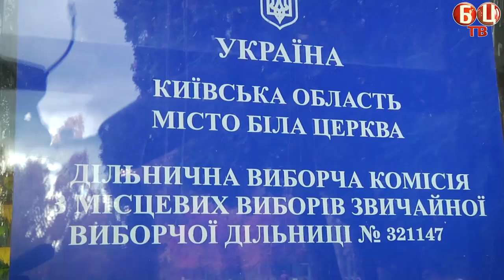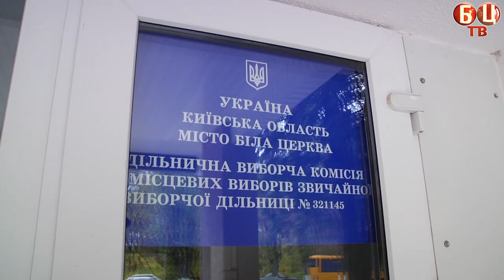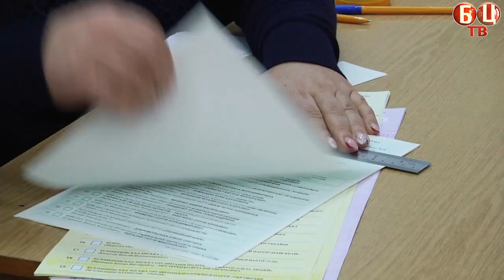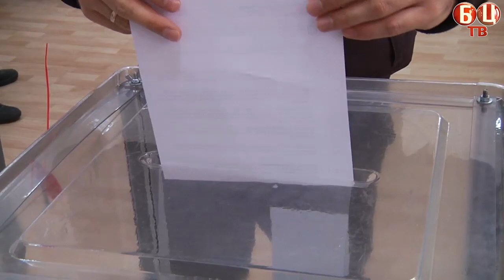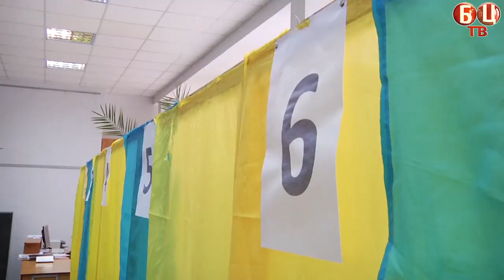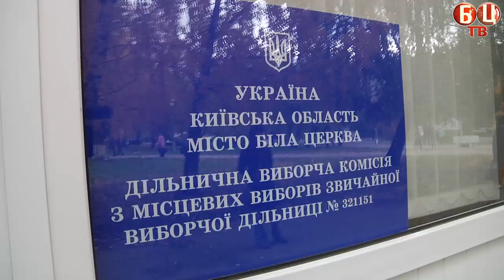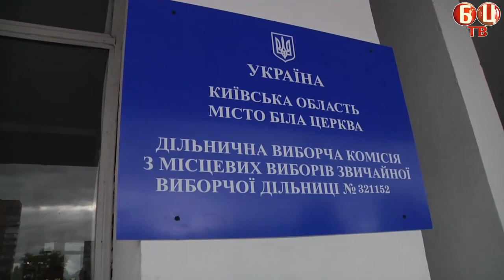Місцеві вибори 2015